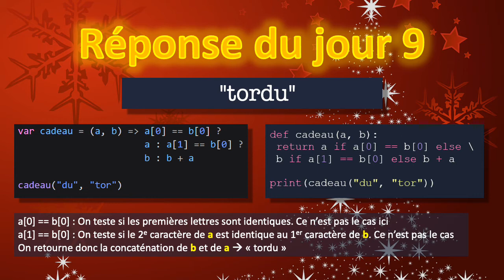10 décembre : Calendrier de l'avent Python et JavaScript pour débutant